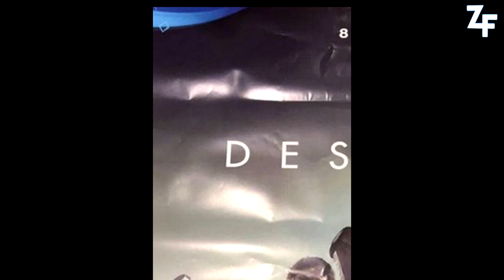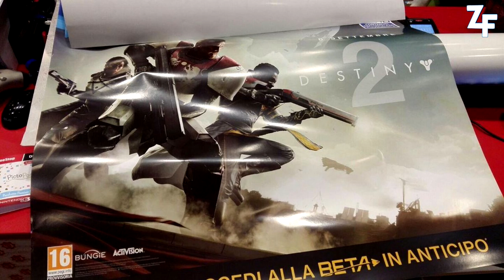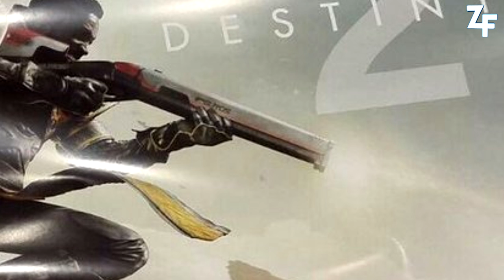[DESTINY 2] BÊTA ANTICIPÉE? NOUVELLE AFFICHE ET DATE DE SORTIE LEAKEE ?! Fouuu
ALERTE MAJ INFO :
✔ Source du Leak : Gamestop Italy
✔ 8 minutes de gameplay de Destiny2 vont être annoncés à l'E3 en juin 2017 !
✔ D'après KOTAKU, la sortie de Destiny2 pourrait etre avancée au 5 Septembre aux USA

★ Enjoy, Life Is Just A Game ! ★